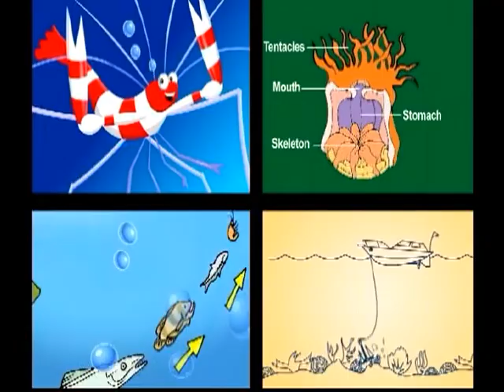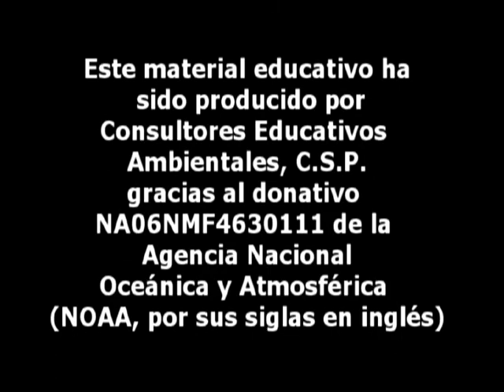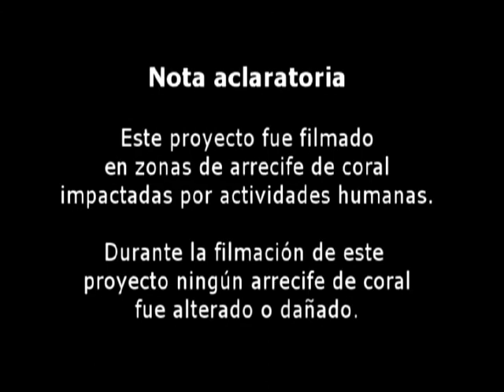Do NOT Anchor on Coral Reefs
Our friend the Banded Coral Shrimp explains how anchoring on the reef kills corals that we need to protect our islands’ coastlines. He advises boaters to use mooring buoys instead. Let us remember to take of our coral reefs!

This short conservation film is a Bahamas Reef Environment Educational Foundation production. BREEF thanks NOAA, the Nature Conservancy and Atlantis BLUE Project Foundation for support in translation and Consultores Educativos Ambientales, C.S.P  Humacao, Puerto Rico for original content.